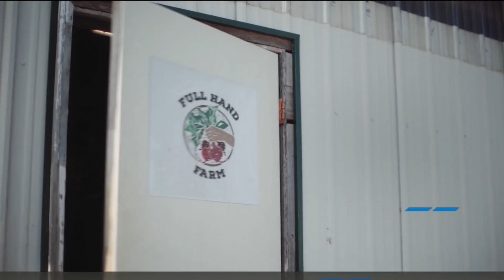The Film Yap: New movies you need to see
The Film Yap talks about some of the movies you can see at the Heartland Film Festival and talks about the film getting Oscar buzz, Amsterdam.